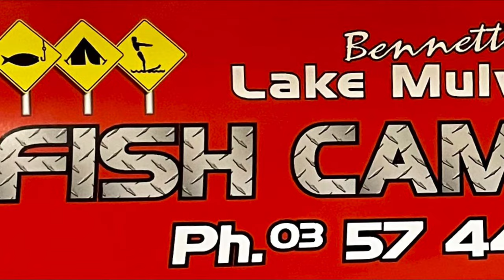Hume lake Redfin, The Boys had a ball, Fishing for English Perch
Pat and his mates Oscar and Bobby had a ball catch over 70 Redfin in the day fishing in the Hume Lake Albury